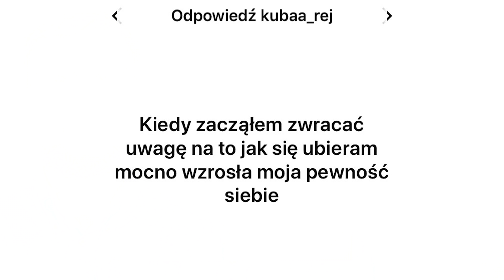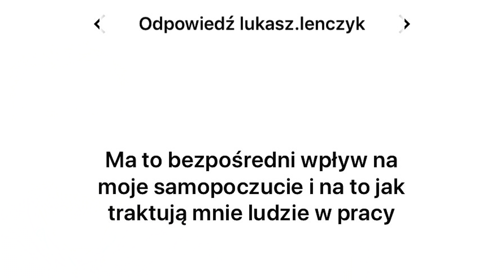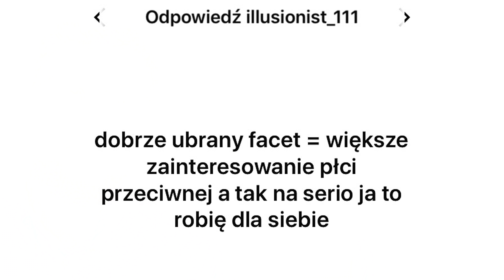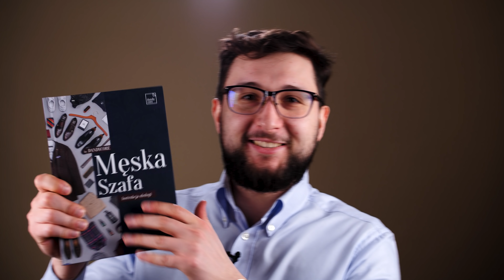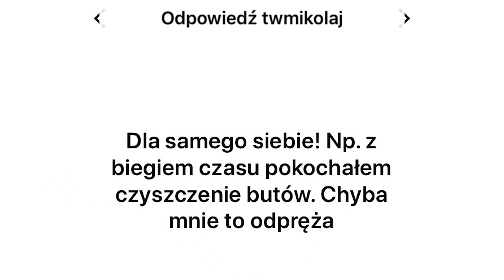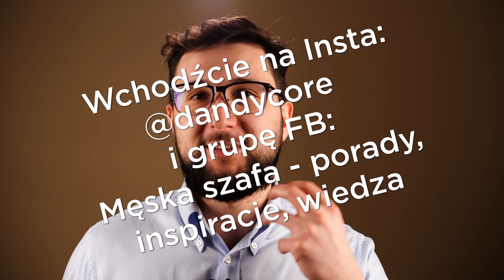Dlaczego warto o siebie dbać? Pieniądze, kobiety i ubrania! | Dandycore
Zapisz się do naszego stylowego newslettera i pobierz darmowy e-book o wizerunku w pracy

Dlaczego warto dobrze się ubierać? Najprostsza odpowiedź brzmi: i tak musimy to robić, więc dlaczego nie robić tego dobrze? Ale motywacji może być naprawdę wiele. Ostatnio na naszym Instagramie zorganizowaliśmy quiz i otrzymaliśmy od Was naprawdę sporo ciekawych odpowiedzi na to pytanie. Najciekawsze / najśmieszniejsze / najbardziej trafne znajdziesz właśnie w tym filmie!

Jeśli interesuje Cię:
- jak męska moda może wpłynąć na pewność siebie
- dlaczego warto dbać o wygląd i jak procentuje to w innych dziedzinach życia
- jaka jest siła męskiego wizerunku
to oglądasz odpowiedni film :)

Pamiętaj, że każda łapka w górę i komentarz przyczyniają się do zwiększenia zaangażowania, a to przekłada się na większą oglądalność. Za wszelkie wsparcie serdeczne dzięki!

Pozdrawiamy, Zespół Dandycore